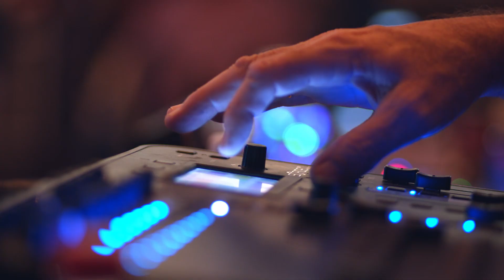JaZZella - Shoot | Single Launch at Mooloolaba Music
On the 24th of June, 2021 I released my debut single called Shoot!

To celebrate this exciting release - Mooloolaba Music helped me throw an epic single launch party! I had some of my best friends come to share the stage and the whole community turned up for an amazing night of live music, beers and burgers at the music shop!

It was a truly unforgettable experience and I'm so grateful to all of the beautiful people who joined us to make it the special night that it was!!!

Thanks to Tristan from Only Create for putting together this sweet video! xoxo